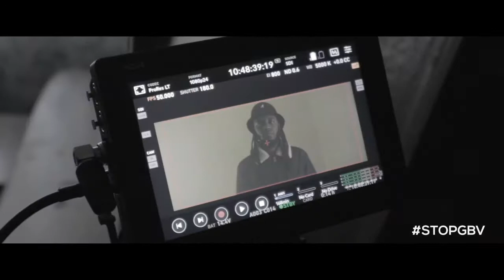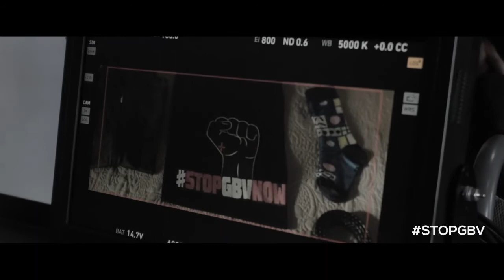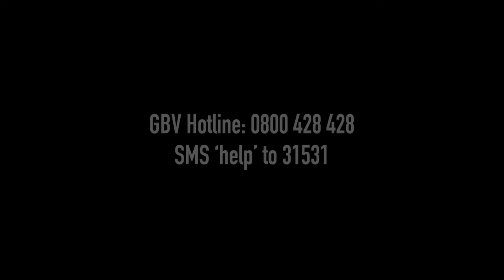MultiChoice Group raising awareness against GBV.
We take you behind the making of this powerful video which aims to educate and mobilise citizens in order to eradicate acts of violence against women and children.
MultiChoice Group Limited MCG includes MultiChoice South Africa (MCSA), MultiChoice Africa Holdings (MAH), Showmax, as well as the global digital platform security provider Irdeto, and all their subsidiaries and affiliates (MultiChoice Group). To follow any conversations around MultiChoice Group please follow us on the MCG and on the following social media platforms